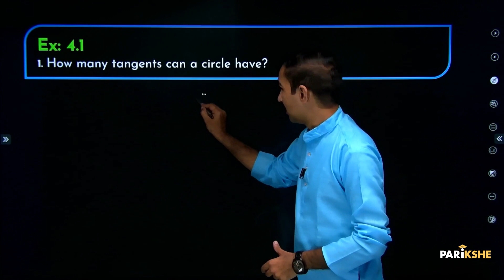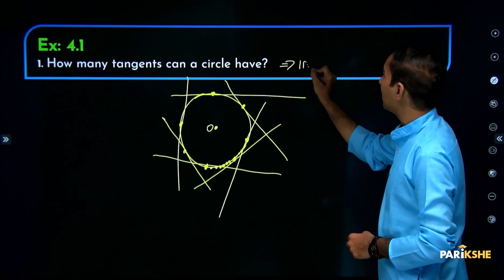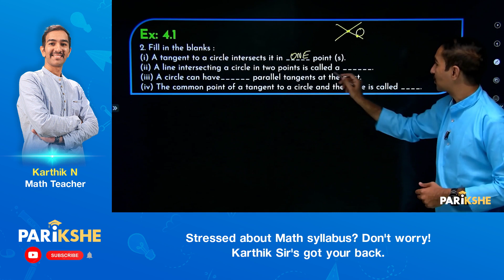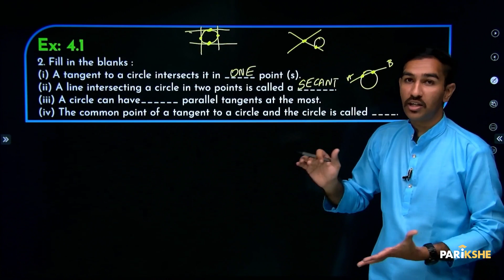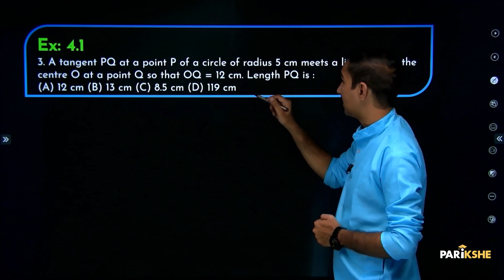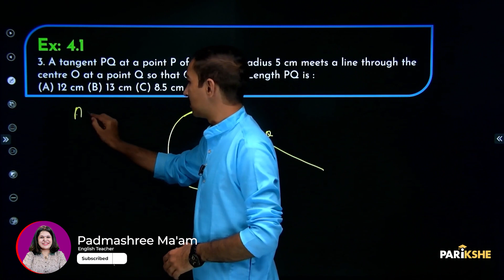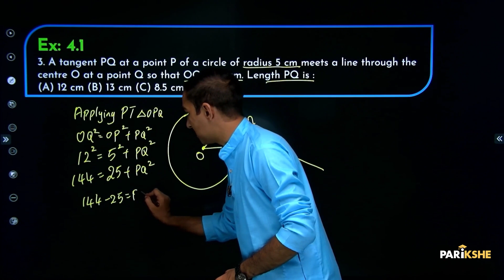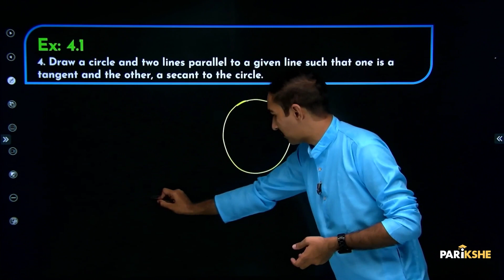Circles - 04 | Exercise 4.1 | Karnataka | SSLC | Class 10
In this video, Karthik Sir explains Exercise 4.1 from the chapter Circles The explanation in this video is in Kannada. It is useful for both English medium and Kannada medium students who are preparing for Class 10 Karnataka SSLC Exams (KSEAB/KSEEB). It is also useful for any student preparing for CBSE Xth standard exam, who understands Kannada.

00:00 - Introduction
00:36 - Ex: 4.1, 1st Question
02:11 - Ex:4.1, 2nd Question
04:57 - Ex:4.1, 3rd Question
08:11 - Ex:4.1, 4th Question